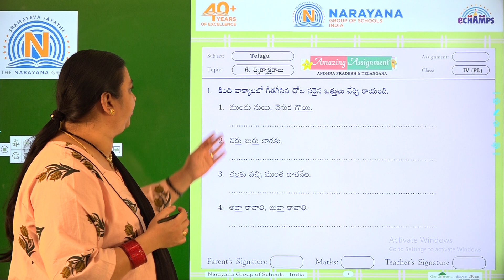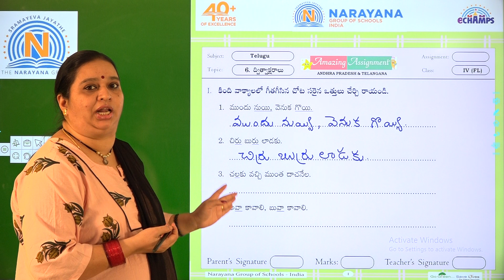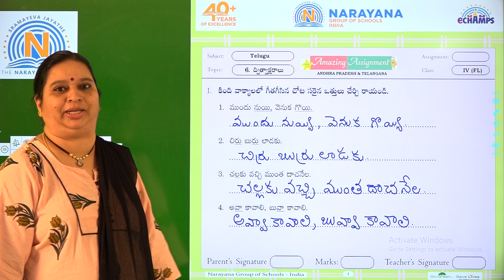23RD DEC TS CLASS IV FL TELUGU ASSIGNMENT KEY